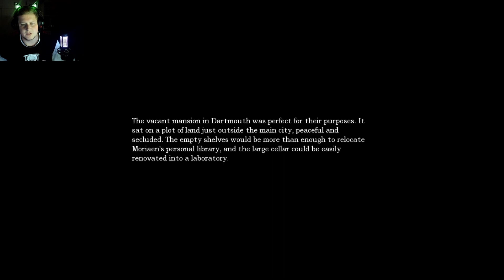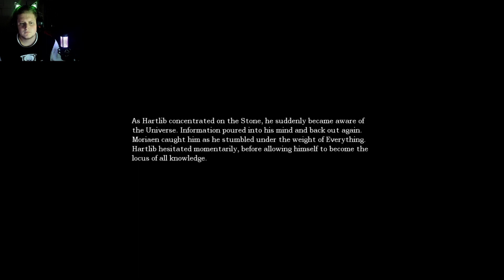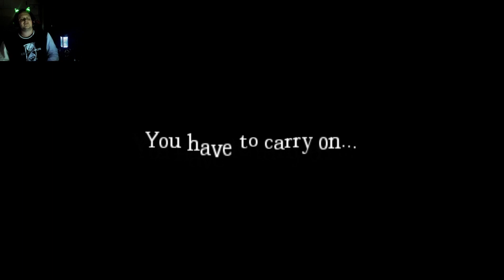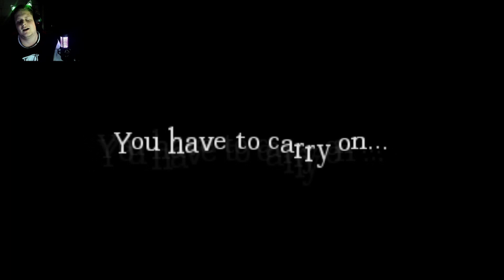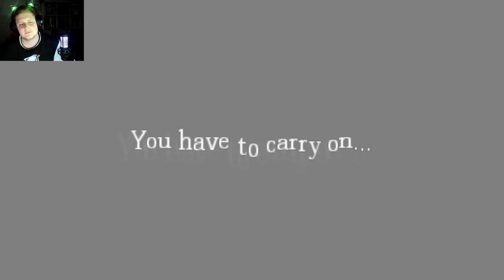Amnesia | The Great Work #4 | NEW MONSTERS AND SCARES!!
Another scare filled chapter in this great custom story!!
Like and Sub ;p